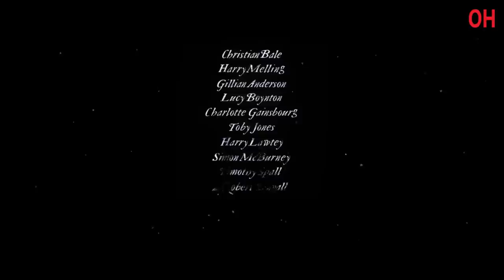The Pale Blue Eye | Official Hindi Trailer | हिन्दी ट्रेलर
Hello Internet!

West Point, 1830. A world-weary detective is hired to discreetly investigate the gruesome murder of a cadet. Stymied by the cadets’ code of silence, he enlists one of their own to help unravel the case — a young man the world would come to know as Edgar Allan Poe.

The Pale Blue Eye on Netflix, January 6.

A retired detective recruits an astute West Point cadet named Edgar Allan Poe to help him solve a grisly murder mystery at the U.S. Military Academy.